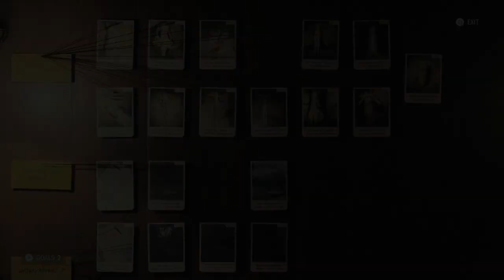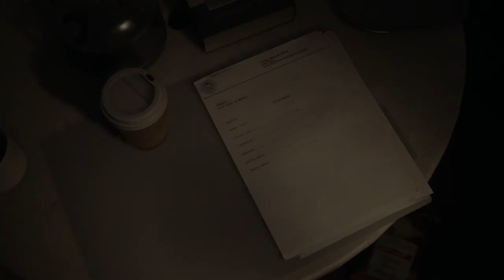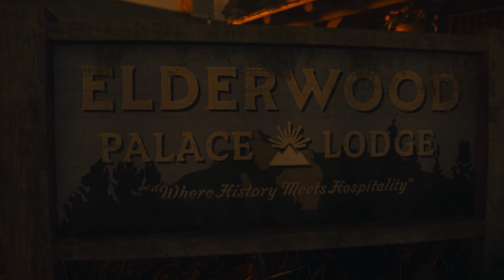Let's Play Alan Wake II 075 - Enough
With the Watery mystery still eluding us, the question becomes whether it's our own failing... or the developer's. To find out, Saga embarks on a whirlwind tour of the region, and seeks out Nursery Rhymes.